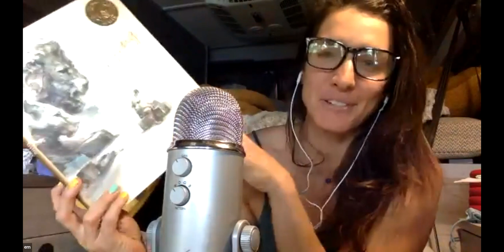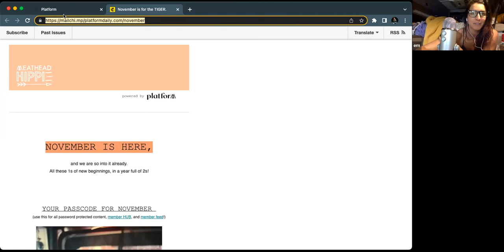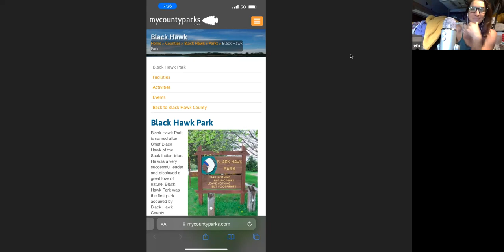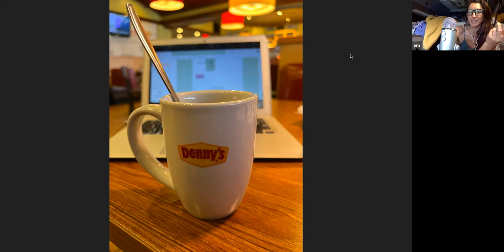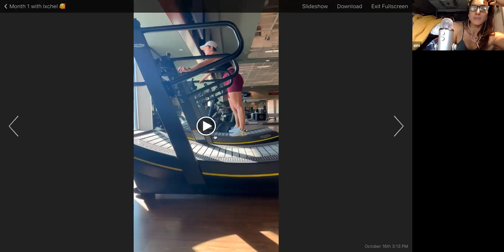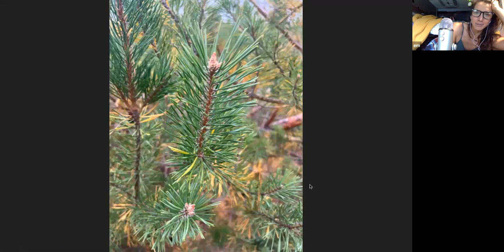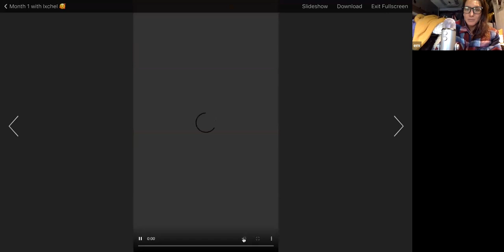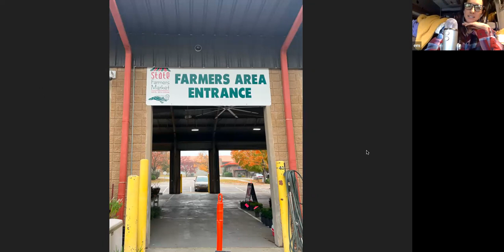Month ONE in a van! Meathead Hippie ® podcast, Episode #152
Yooooo I decided to live in a van and it's been the most rewarding, fulfilling, fun experience since.. well. Since a moment. I don't know how else to share van life with you except to just take you on a journey, so here's a little walk through of some photos sharing things I've seen, places I've gone, and things I've learned in the first month!

This is technically Meathead Hippie podcast #152, listen below if you prefer.   :)

code: MEATHEADHIPPIE